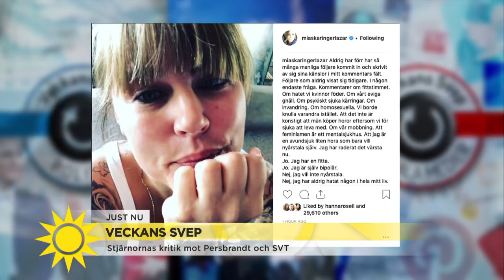Stjärnornas krig mot Persbrandt - Nyhetsmorgon (TV4)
Kritiken mot SVT:s utnämnande av Mikael Persbrandt som ska läsa den klassiska "Nyårsklockan" på Nyårsafton. "Ring ut det nya – ring in det gamla" lyder upproret som fått otroligt genomslag på båda sidor en otroligt polariserad debatt berättar Expressens nöjeskrönikör Malin Collin.